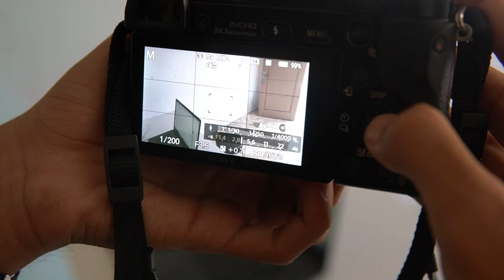Segitiga Exposure | View Indonesia